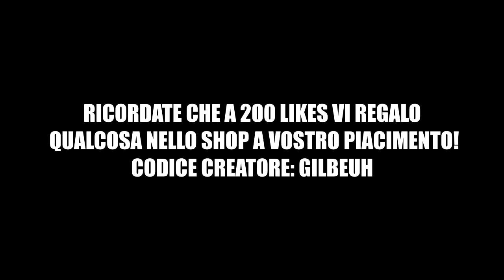SPK GILBEUH?! @Return[Clips,Fails & Funny Moments 19]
SUPPORTO